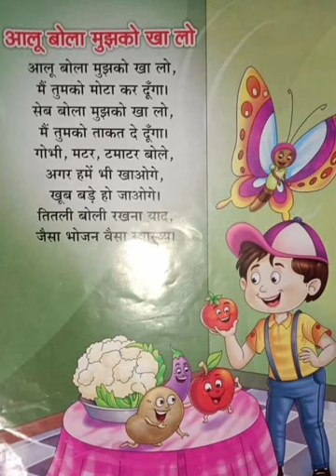Hindi kavita - 'Aloo bola mujhko khalo'